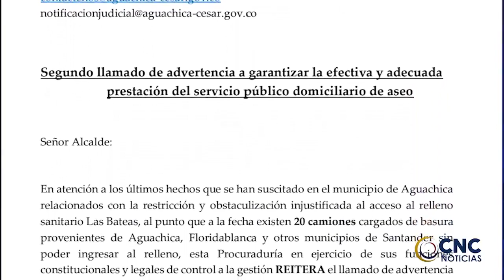AGREDIDA POR SU PAREJA, ASEGURA QUE LA FISCALÍA NO LE RECIBIÓ LA DENUNCIA POR SER EXTRANJERA